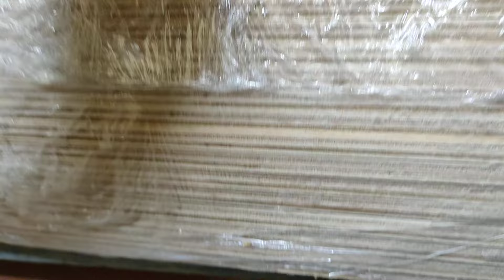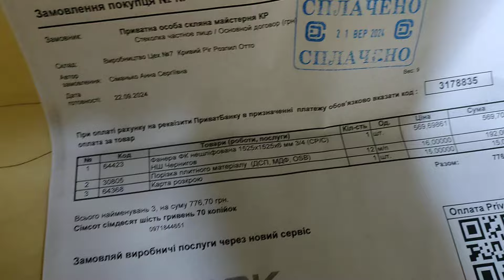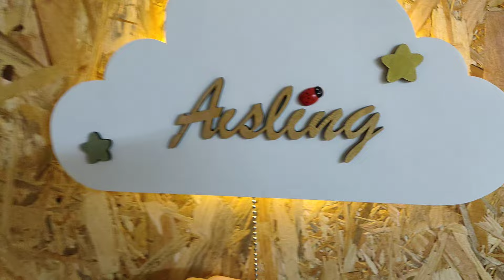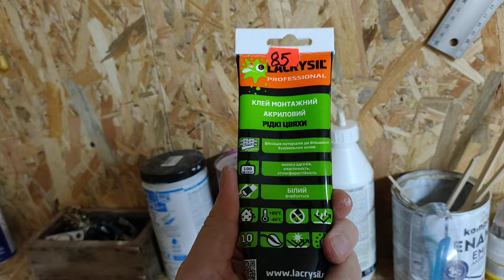Літаючі іграшки з ФАНЕРИ ( woodworking diy сільськежиття бізнесзнуля )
Працюю в гаражі на лобзиковому станку, роблю різні вироби з дерева, розказую про свій досвід та ділюся порадами! Приєднуйся, будемо разом розвиватися 🤗👌